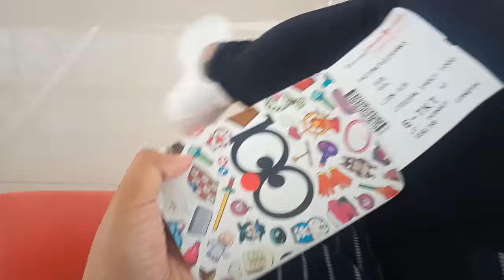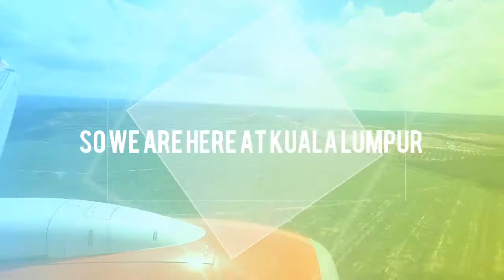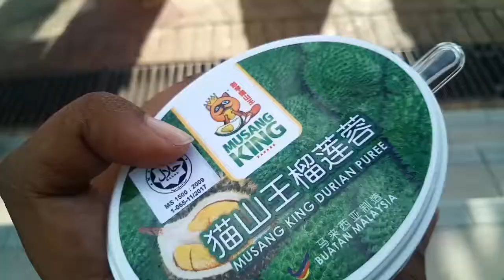Trip to Malaysia with Khofifah Indar Parawansa Team